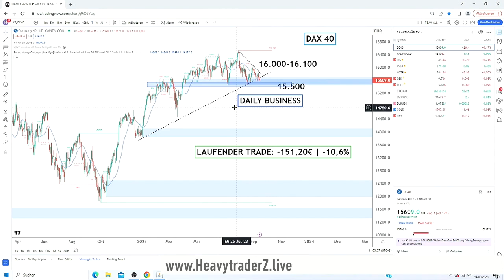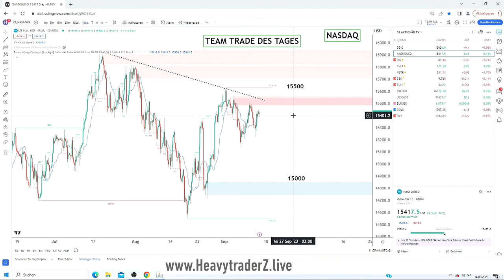Nasdaq: EZB-Zinsentscheid als Vorbote der FED? HeavytraderZ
Die US-Verbraucherpreise haben die Märkte recht unbeeindruckt zurückgelassen. Wichtig werden jetzt die Notenbanken. Heute tagt die EZB, nächste Woche die Fed. Lisa Prusch von HeavytraderZ zeigt, wie sich Zinsfantasien auf den Nasdaq 100 auswirken könnten.